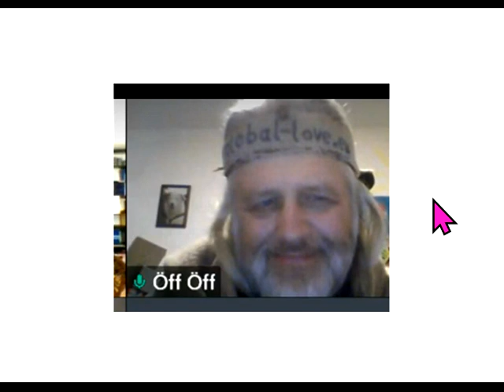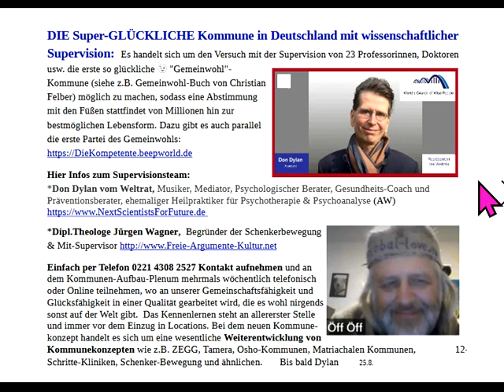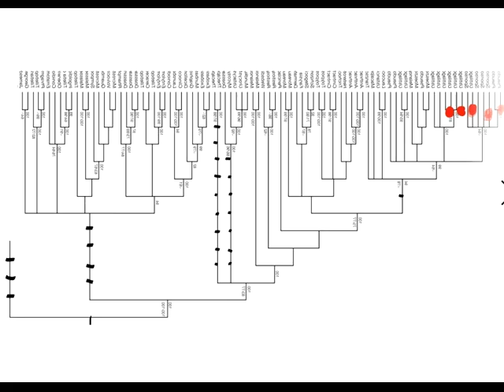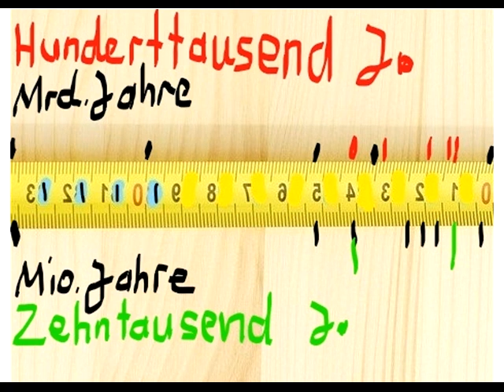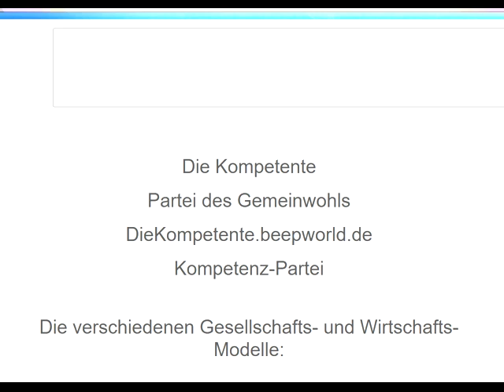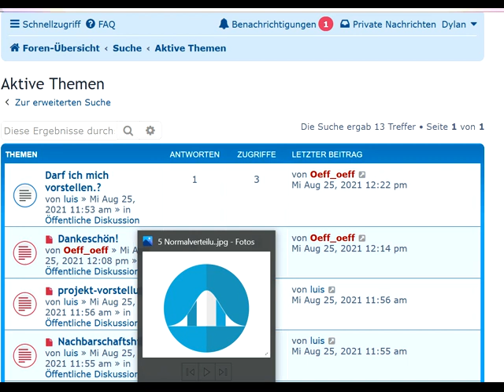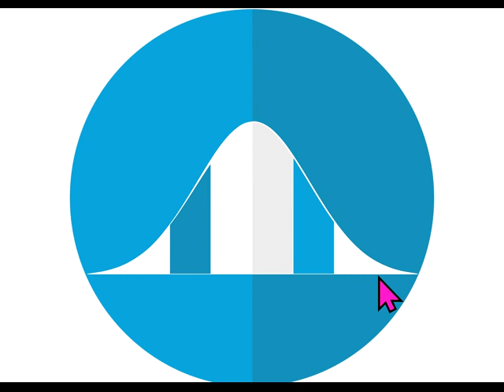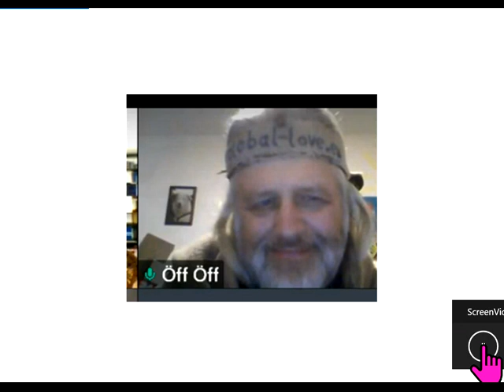Markus Krall dieBasis Hans-Werner Sinn :ihrWeltWirtschaftsBild=SUCHTERZEUGUNG durch GLÜCKSZERSTÖRUNG